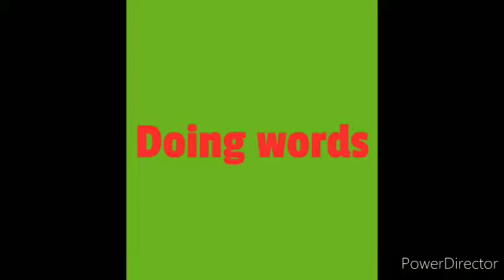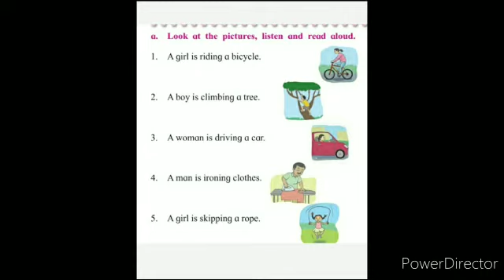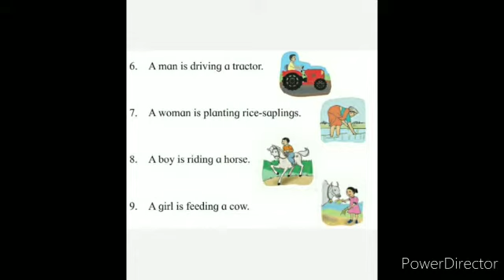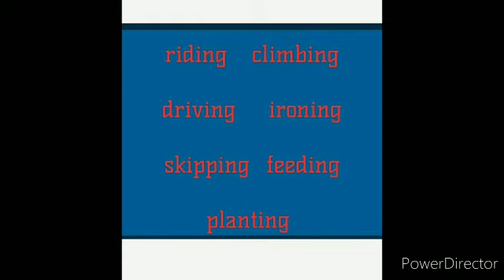STD 2 SUB ENGLISH TOPIC LETS SPEAK BY MRS VARTIKA KANDPAL